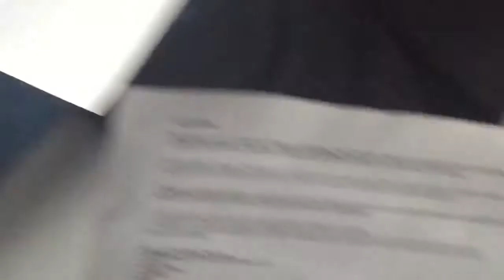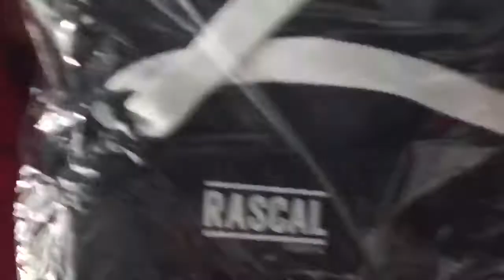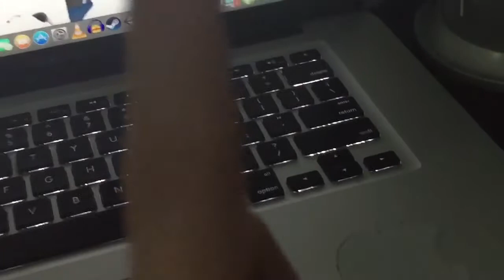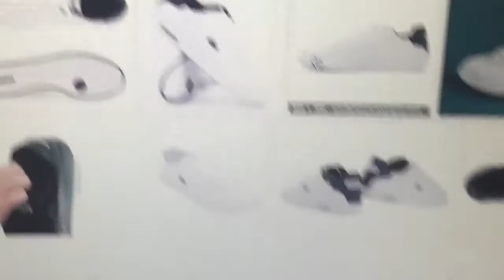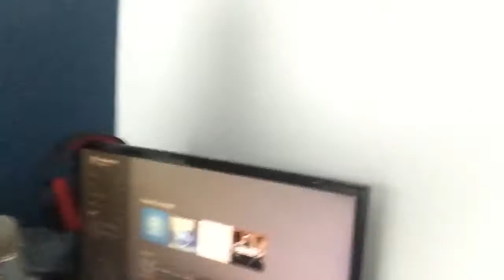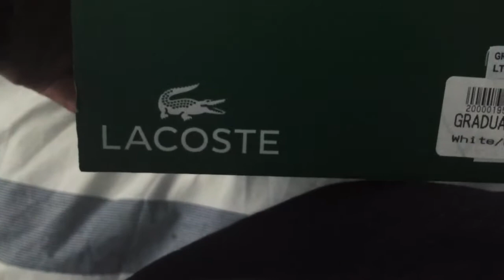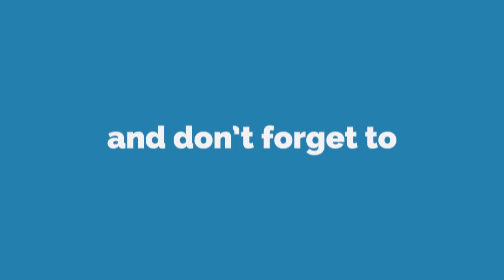CHECK OUT THESE MINT PURCHASES!!